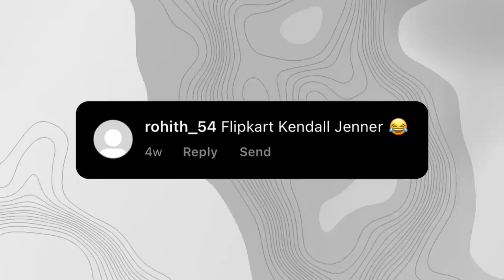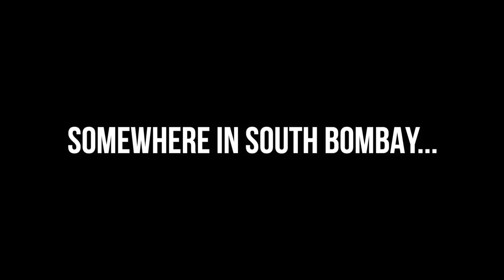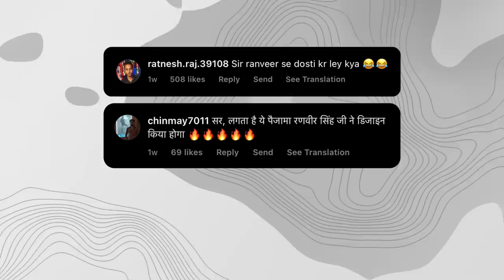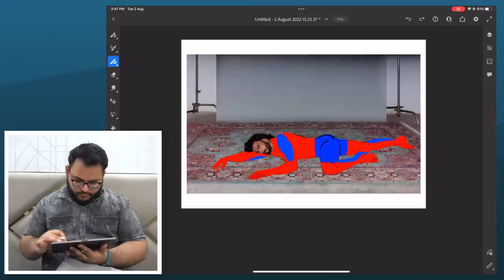Bollywood Fashion is Getting Out of Control!😱 feat. Ranveer, Sonam, Karan Johar & more!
SD Card

Editing Gear-
My Laptop

Personal-
My Phone